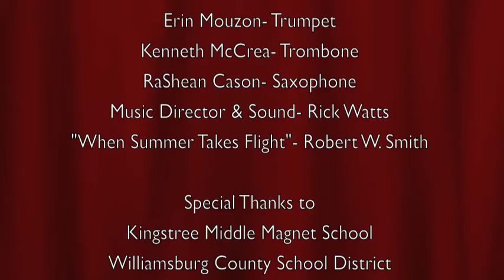SWEETS EEK Silly Science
Thanks to Kingstree Middle Magnet School's sixth grade Science students and Santee Electric Cooperative's  Bright Ideas Grant - we bring you our Eclectic Electric Kids "EEK" on SWEETS YouTube!